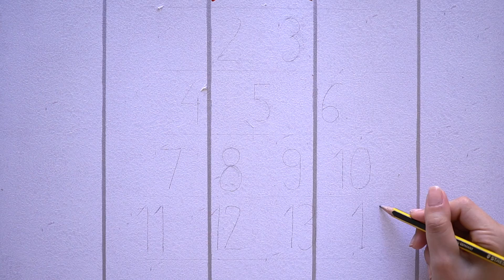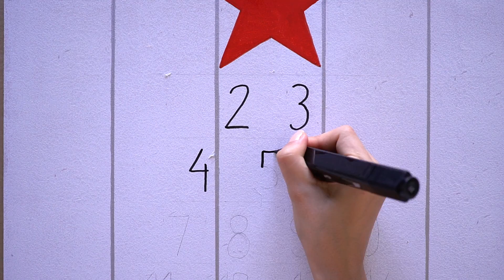3 Decorazioni Natalizie Fai da te - Idee facili per creazioni di Natale DIY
3 Decorazioni Natalizie Fai da te - Idee facili per creazioni di Natale DIY
Ecco 3 idee per decorazioni natalizie ad albero di natale 🎄spero vi piacciano :)

📸ATTREZZATURA VIDEO:

Camera principale Sony a6500
Camera vlog Sony rx100 IV
Microfono direzionale Rode Micro
Obiettivo grandangolare E 10-18mm
Teleobiettivo con zoom E 55-210mm
Obiettivo fisso 30mm
Luce Ring
Cavalletto Manfrotto

📽 ALTRI VIDEO 🌿

Q&A RISPONDO AI COMMENTI - Domande e Risposte METODO KONMARI CASA